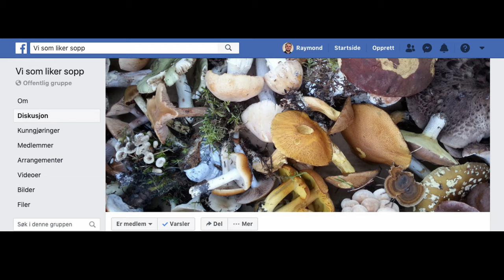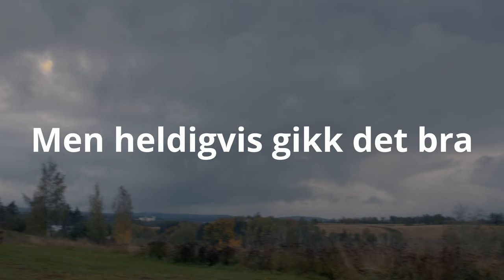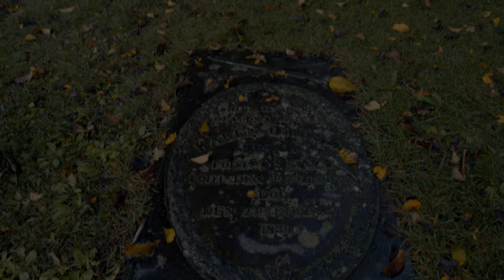Where is the mushroom? - BMPCC 4k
Hva er spiselig sopp og hva er giftig sopp. Og hvor er alle soppene?
Ja vi er litt redde for å plukke feil sopp, men vi synes det er litt spennende å se etter sopp.